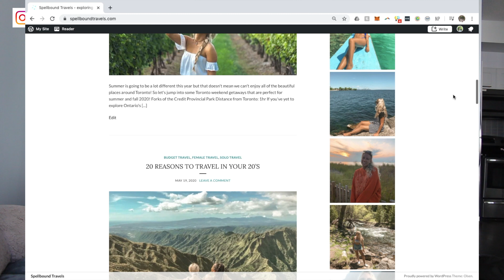SHE ATTACKED ME IN ICELAND: STORYTIME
Starting things off with a bang & sharing one of the craziest travel stories I’ve got 😅